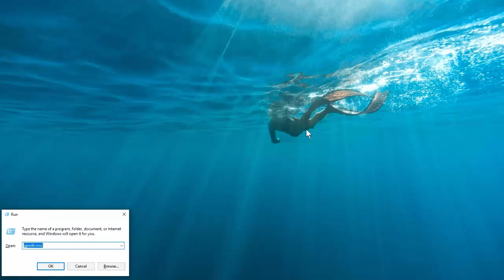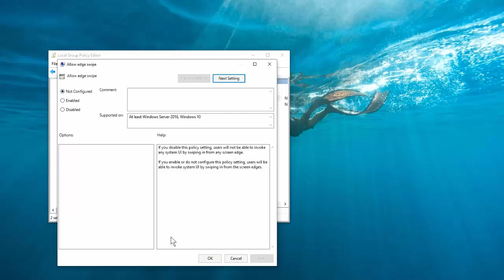How to Enable and Disable Microsoft Edge Swipe Gesture in Windows 10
Microsoft Edge Swipe Gesture Enable in Windows 10